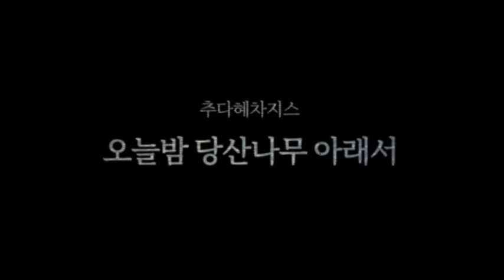[Teaser] CHUDAHYE CHAGIS- Underneath the Dangsan Tree Tonight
Artist Name: CHUDAHYE CHAGIS (추다혜차지스)
Album Name: Underneath the Dangsan Tree Tonight
Release Date: June 19, 2020 (International)
Digital Distribute by Eastern Standard Sounds

CHUDAHYE CHAGIS- Underneath the Dangsan Tree Tonight
(추다혜차지스- 오늘밤 당산나무 아래서)

1. undo
2. Binasoo+
3. Today is the Day
4. Soul Birds
5. unravel
6. Ritual Dance
7. Eheori-ssunggeoya
8. CHAGI's CHAGI
9. Bok Dub (Dub Mixed by Naoyuki Uchida)

[CHUDAHYE CHAGIS]
Vocal Chu Da hye
Guitar  Lee Simun
Bass  Kim Jaeho
Drums Kim Davin

[Additional]
Percussion Kang Teckhyun
Saxophone Kim Oki
Vocal harmony Chu Da hye(3, 6, 7, 8, 9),Ji Seo Hweon(6, 7, 8, 9),  Kang Teckhyun (7, 8, 9), Kim Jaeho,Kim Davin,Lee Simun (3, 7, 8, 9)

[Credit]
Executive Producer Chu Da hye
Producer Lee Simun, Chu Da Hye
Co-Producer Kang Teckhyun, Kim Jaeho
Recording Engineer Min Sangyong at Studio Log
Mix Engineer Naoyuki Uchida at Makisato-Lab, Fusion,Kanagawa, Japan
Mastering Engineer Choi Hyoyong at SUONO Mastering
Visual Director & Stylist Kim Nara
Photographer lee Wongul
Hair & Makeup Han Youjin
Album Design Seo Kyongsu
Digital Distribue Pocranos (korea) Eastern Standard Sounds (Worldwide)

들어는 봤나, 펑크 사운드로 무장한
추다혜차지스의 ‘신’ 없는 굿 판 ‘펑쿳(funk+굿)’
'오늘밤 당산나무 아래서'
평안도, 제주도, 황해도 굿에서 쓰이는 무가를 펑크와 힙합 사운드에 엮어 재해석한 이른바 ‘펑쿳’!
각기 색이 다른 전통무속음악 원형을 모던하고 세련된 질감으로 선사하는 추다혜차지스

클럽에 색다른 굿판이 열린다!
2년만의 공백을 뚫고 나타난 씽씽의 보컬 추다혜가 이번에는 자신의 이름을 내건 팀 추다혜차지스(CHUDAHYE CHAGIS)의 리더로 모습을 드러냈다.
‘몫’을 뜻하는 ‘차지’는 이 음악이 오롯이 이를 만든 추다혜와 듣는 이들의 몫이라는 뜻을 담고 있다. 한 편으로는 듣는 이들의 몫으로 모두 가져가라는 뜻을 담고 있는 추다혜차지스는 보컬 추다혜, 기타리스트 이시문, 베이시스트 김재호, 드러머 김다빈이 모던하고 감각적인 사운드로 무장하여 함께하고 있다.
이들은 오는 5월 ‘추다혜차지스’의 첫 정규앨범 '오늘밤 당산나무 아래서' 를 발표한다.

서도민요를 전공한 보컬 추다혜는 혜성처럼 나타난 일명 조선아이돌 ‘씽씽’의 원색적인 보컬과 퍼포먼스로 먼저 이름을 알렸다. 이번에 추다혜차지스를 통해 추다혜가 선보이는 ‘굿’은 그럴싸하게 어울리면서도 전혀 예상치 못했던 행보가 아닐 수 없다.

민요가 아니라 왜 ‘굿’인가 라는 질문에 추다혜는 이렇게 얘기한다.
“가요든, 민요든, 굿이든지 간에 음악이 가지는 공통적인 속성은 즐기는 데에 있다. 민요를 ‘흥’으로 연결 짓는 일은 보편적인 일이지만, 굿과 ‘흥’을 연결 짓는 일은 드물다. 나는 굿음악 안에서 정신적 풍요와 흥을 느낀다. 그것을 보다 많은 이들과 공유하고 싶다.”

민요, 판소리, 정가 뿐 아니라 무가까지, 전통 성악곡들은 늘 불려지던 방법이나 시공간 떠날 때, 비로소 넘치거나 부족함이 없는 음악으로 기능하게 된다. 추다혜는 이 점에 착안하여 각 지역의 무가들을 수집하고, 편곡의 과정을 거쳐 오늘에 이르렀다.

추다혜차지스가 발표하는 '오늘밤 당산나무 아래서' 는 앨범명에서부터 오묘한 결의가 느껴진다. 이들이 판을 편 당산나무 아래에는 총 아홉 곡의 추다혜식 무가가 수록되어 있다. 이 곡들은 감각적이고 직관적인 펑크사운드와 힙합사운드가 알이 꽉 찬 추다혜의 보컬과 어울려 귓가를 묵직하게 울린다.

여기서 ‘당산나무(마을의 수호수)’는 노래하고 연주하는 이들의 무대이자 청자에게는 오래된 ‘굿판’을 연상시키는 장치로, 굿판 앞에서 이 음악을 듣는 이들의 마음을 위로하거나 응원하고자 하는 추다혜차지스의 바람이 고스란히 전해진다.

BOOKING
All Roots & Culture

For International Inquiries
Vivian Hyunmin Lee | Director